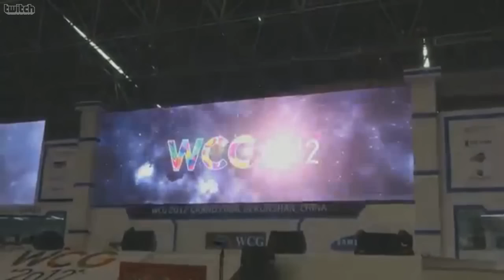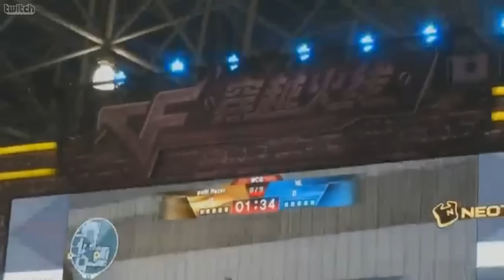WCG Gran Final Kunshan China 2012 - Video Oficial (Capoch y el Baile del Caballo).avi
Video Oficial de la WCG Grand Final Kunschan, China 2012 que incluye a Capoch en el Baile del Caballo